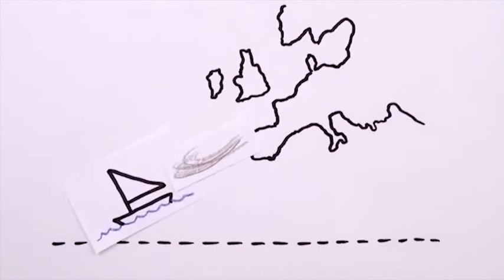لماذا توجد صحاري على سطح الأرض؟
الصحارى توجد لنفس السبب التي يوجد الغابات المطيرة؟ غير مقتنع شاهد الفيديو للتعرف المزيد
المصدر: MinuteEarth